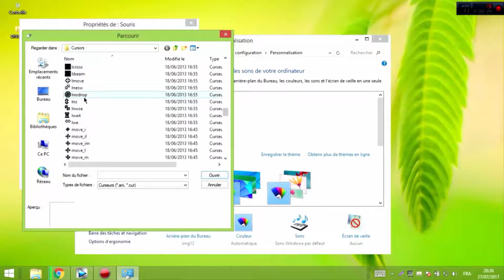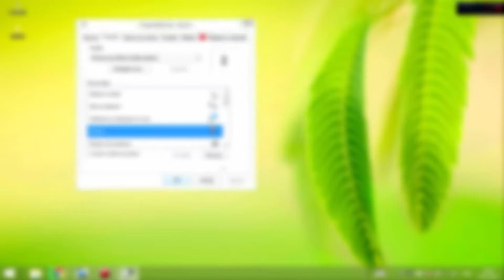Comment changer le pointeur de souris sur Windows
Musique de fin :

Mon eBay

Créé en 2014 par Captain V